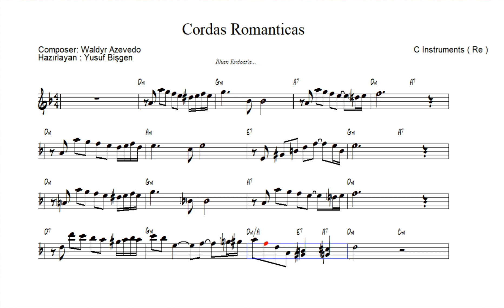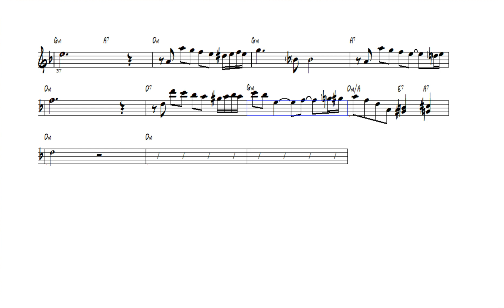Nota Akor Eşlik - Cordas Romanticas - C Instruments ( Re )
Cordas Romanticas
Composer: Waldir Azevedo
Hazırlayan : Yusuf Bişgen
İlhan Erdost'a...
“Feci, quod potui, faciant meliora potentes. ”

karaoke videoları
eğitici kanallar
eğitici video
eğitim
nota eğitimi
enstruman eğitimi
çalgı eğitimi
içeriğinden oluşmaktadır.